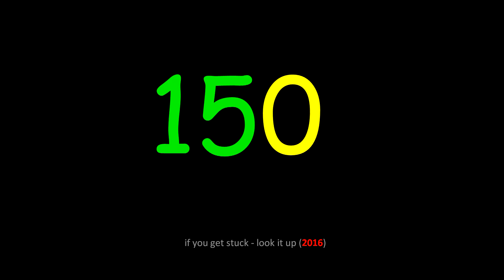10 Times Table - QUICK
10 times table from 1 x 10   to   15 x 10.